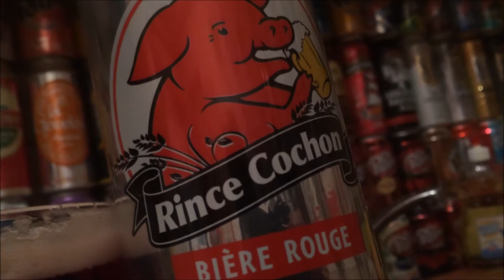Bière rouge RINCE COCHON - Usfoods72 Belgique.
Bière aux Fruits rouges Belge RINCE COCHON ( Bière rouge ).
Le meilleur de Belgique est sur Usfoods72 !!!
Belgian Red fruits beer RINCE COCHON ( red beer ).